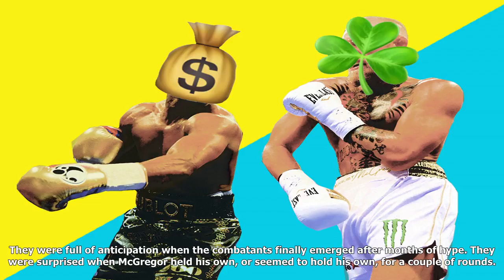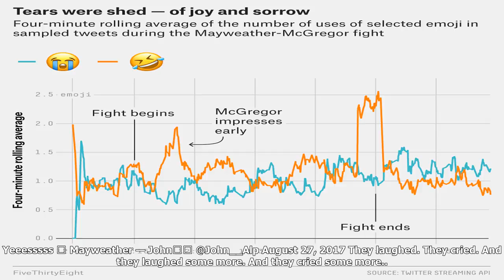The mayweather-mcgregor fight, as told through emojis